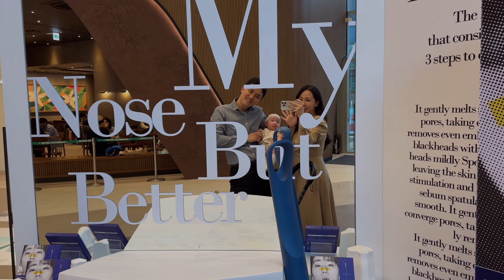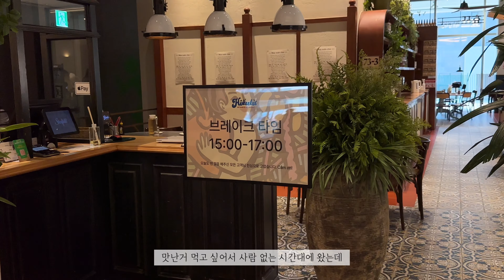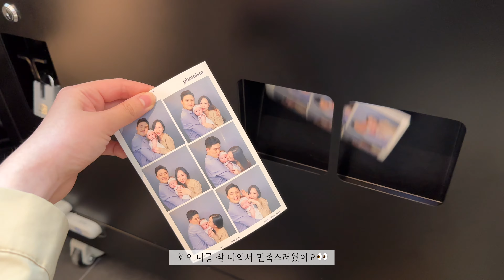휴대용 유모차 추천 스토케 요요 2 배시넷 | 신생아유모차 추천 스토케 유모차 기내용유모차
요요와 함께 편안하고 안전한 외출

안녕하세요ෆ
지난 몰디브 영상에서 임신중이었다고 말씀드렸죠🙈
지난 12월 아기가 세상에 태어나 아이와 함께
행복한 날들을 보내고 있어요💗

오늘은 저희 아이를 데리고 스토케요요 배시넷과 함께
가볍고 안전한 외출 브이로그를 담아왔어요💡

기내반입유모차로 유명한 스토케 요요2
신생아도 사용가능하다는 사실 알고 계셨나요👀

6개월부터 사용가능하다는 휴대용유모차 ,
스토케는 배시넷 얹어 신생아유모차로 사용할 수 있어요❗️

폴딩 언폴딩도 쉬고 컴팩트한 언폴딩 크기로
가방처럼 매고 혼자 아이 케어도 어렵지 않았어요👍🏻

더불어 스토케만의 엘라스토머 서스펜션으로 아이도 편하고
부드러운 핸들링으로 한 손 주행도 수월해 외출이 편해졌어요🛞

신생아부터 5살까지 스토케 요요2 하나로 유모차 준비 완료
똑똑하고 안전하게 사용하는 모습 재밌게 봐주세요🤎

00:00 인트로
00:52 스토케 요요 언폴딩 | 스토케 요요 배시넷 소개
01:52 스토케 요요 배시넷 엘레베이터 이용
01:57 스토케 요요 핸들링 | 엘라스토머 서스펜션 | 한손 주행
03:15 스토케 요요 아기의자 활용 | 접이식 핸들바
03:41 스토케 요요 좁은길 주행 모습 | 슬림한 사이즈
04:13 여름에도 쾌적한 스토케 요요 | 메쉬창 & 공기순환 구멍
04:26 스토케 요요 폴딩 | 숄더스트랩 | 컴팩트한 휴대용유모차
04:50 어디든 쉽게 이동가능한 요요 | 쉬운 폴딩, 가벼운 무게
05:15 좁은 통로에서의 요요 | 컴팩트하게 폴딩 가능한 요요
05:44 휴대용 아기요람으로 활용한 요요 | 배시넷 분리
06:25 좁은 카페에서의 요요 | 슬림한 사이즈 | 접이식 핸들바
07:00 신생아유모차 휴대용유모차 요요 핸들링
07:30 좁은 식당에서의 요요 | 아기의자 활용
08:02 스토케 요요 유모차 수납력 | 휴대폰 및 카드 등 물건 수납
08:14 에스컬레이터에서의 요요 | 폴딩 및 이동 | 아기 케어
08:54 울퉁불퉁한 야외로드에서의 요요 | 언폴딩 방법
09:13 좁은 공간도 주차 가능한 요요 | 가족사진 촬영
09:47 스토케 요요 휴대용 유모차 한손 핸들링